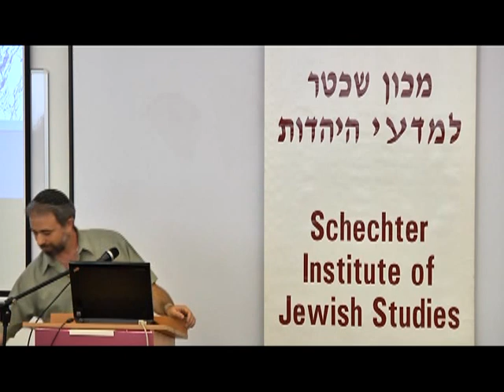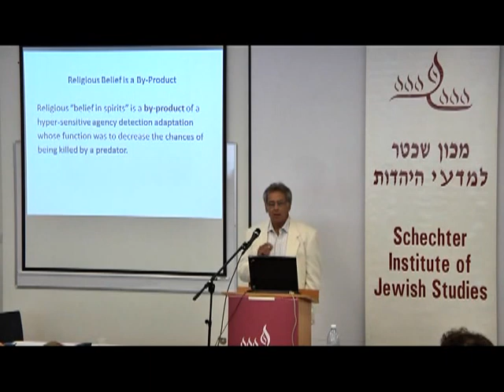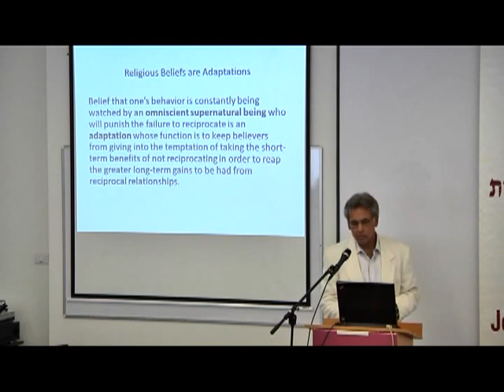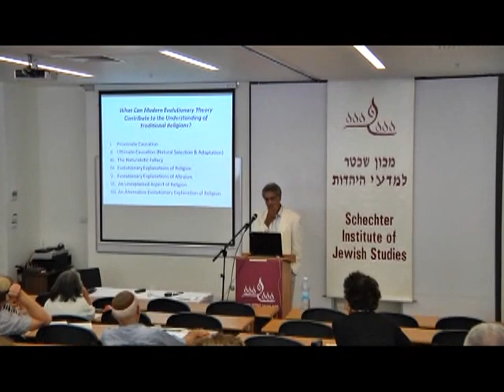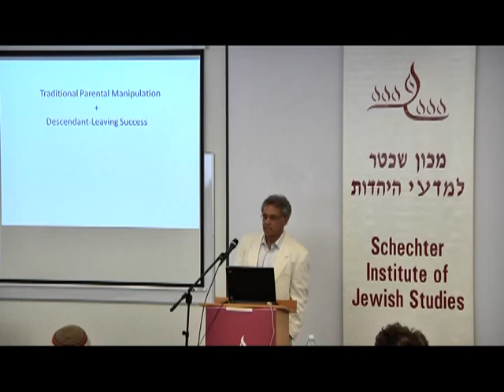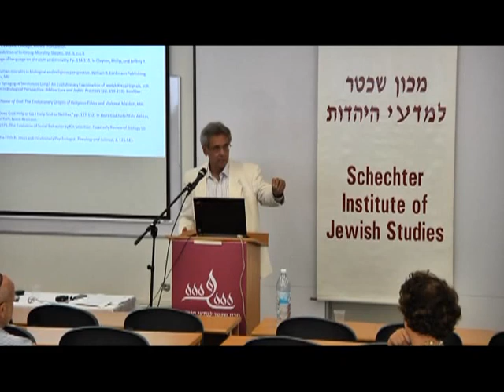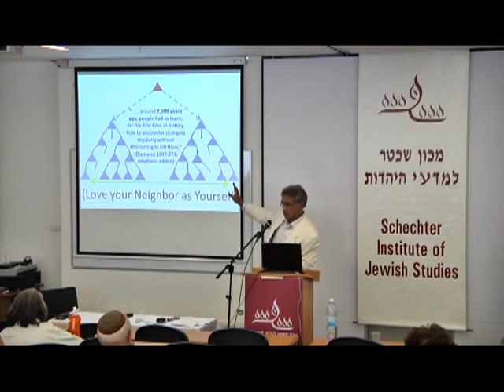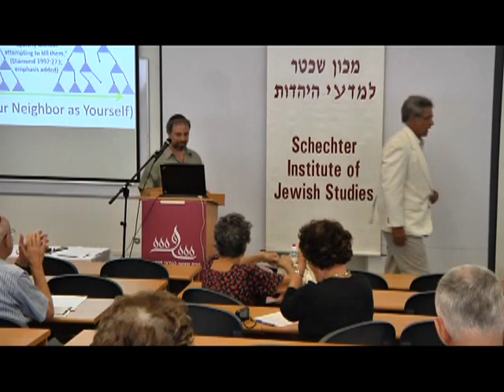Modern Evolutionary Theory for Understanding Traditional Religions: Prof. Craig Palmer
"תרומתה האפשרית של תיאוריית האבולוציה המודרנית להבנת הדתות המסורתיות"
פרופ' קרייג פאלמר, אנתרופולוג תרבותי מהמחלקה לאנתרופולוגיה באוניברסיטת מיזורי, קולומביה

ההרצאה התקיימה במסגרת הכנס השנתי השני על יהדות בפרספקטיבה אבולוציונית בנושא "חקר הבסיס האבולוציוני והביולוגי של מנהגים יהודיים והצגת מחקר על רבנים שאיבדו את אמונתם" שקיימו מכון שכטר למדעי היהדות והמרכז ליהדות וביו-סוציולוגיה ב-14.7.13.

"What Can Modern Evolutionary Theory Contribute to the Understanding of Traditional Religions?"
Prof. Craig Palmer, Cultural Anthropologist from the Dept. of Anthropology in the University of Missouri,

The lecture took place at a conference conducted by The Center for the Study of Bio-social Perspectives on Judaism at the Schechter Institute of Jewish Studies: The 2nd Annual Conference on Judaism and Evolution A one-day symposium devoted to exploring the evolutionary biological bases of Jewish religious practice and a study of Rabbis in spiritual crisis, 14.7.13